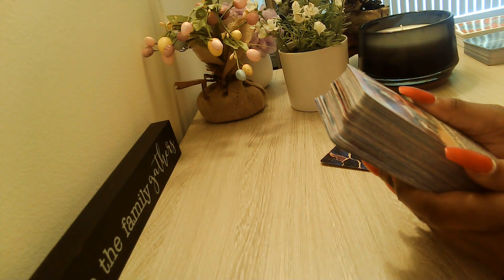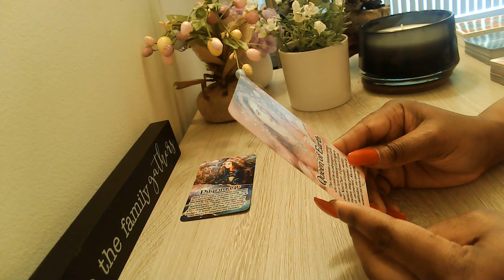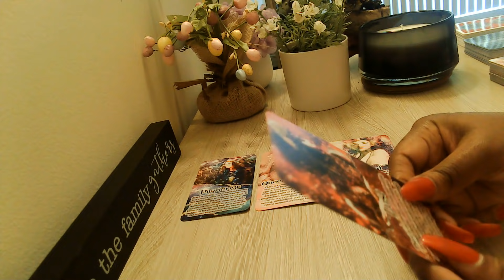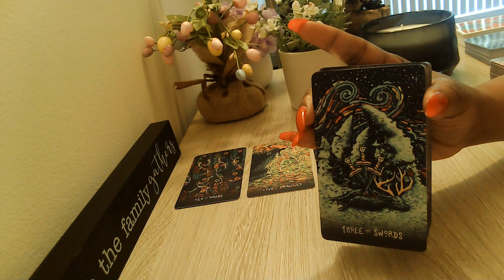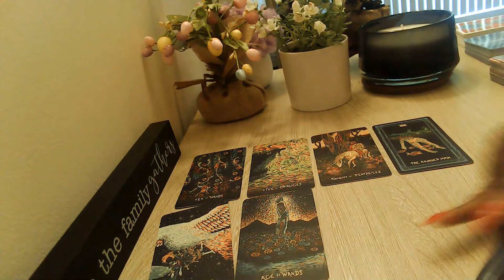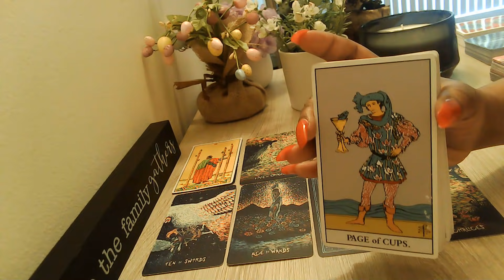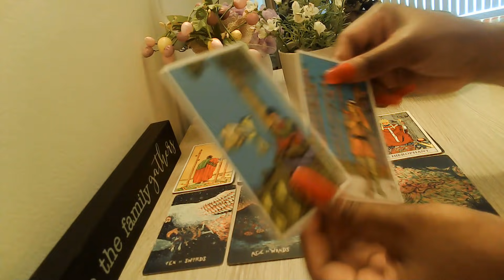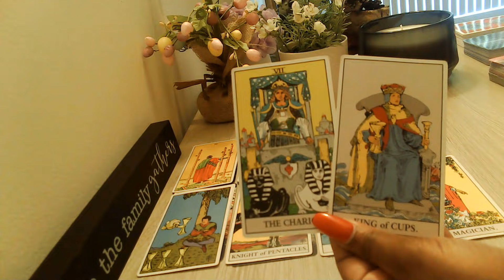Taurus June 2021 Good Things Come To Those Who Wait! ❤️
Welcome, Everyone!! 👋

🔽***UPDATE 🔽
Extended readings are now called Episodes: